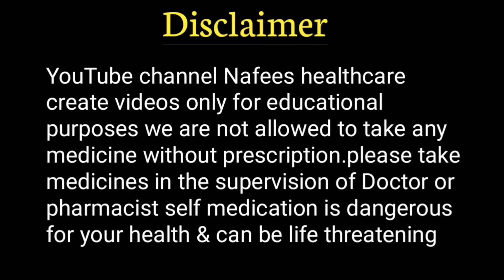ketoconazole shampoo use in hindi | ketoconazole shampoo for dandruff | ketocip shampoo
ketoconazole shampoo | ketoconazole shampoo for dandruff | ketocip shampoo

ketoconazole is an antifungal medicine which is manufactured in tablet, lotion ,cream and ketoconazole shampoo

ketoconazole shampoo strength

1.ketoconazole 1% w/v shampoo
2.ketoconazole 2%w/v shampoo

ketoconazole shampoo brand name

this video contains information of ketoconazole shampoo
ketocip shampoo 100 ml

Anti dandruff and reduce hair fall